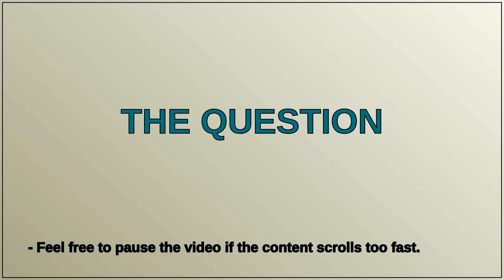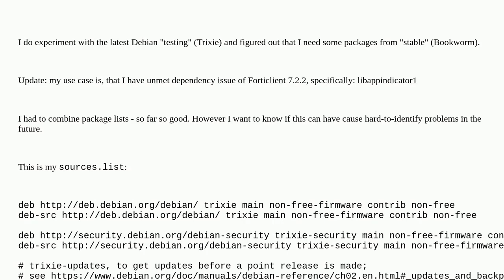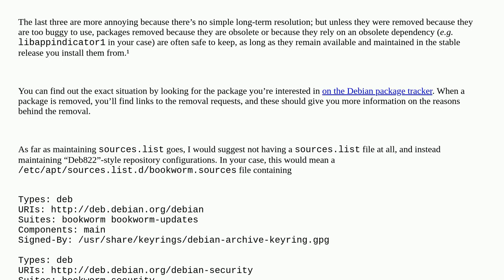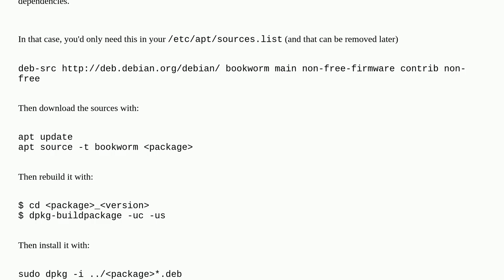Unix: How not to break apt configuration when mixing package lists from different Debian releases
How not to break apt configuration when mixing package lists from different Debian releases

A special thanks goes out to the community

  package-management debian apt